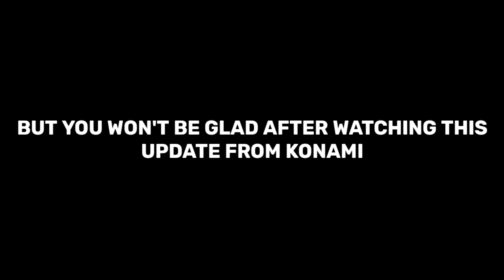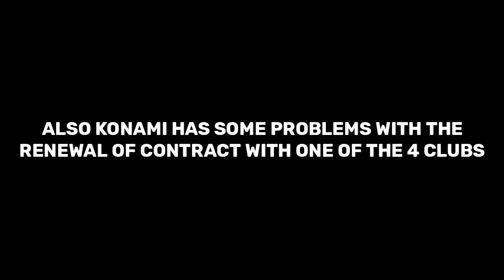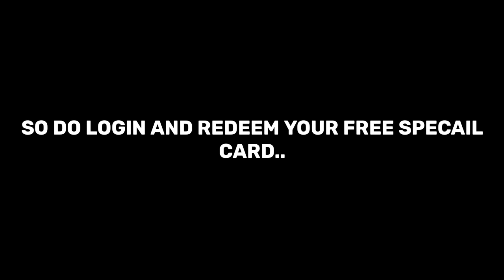NO MORE PES 2022 💔 | BIGGEST OFFICIAL UPDATE FROM KONAMI | ALL REASONS VERIFIED | EFOOTBALL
3×ICONIC RONAl

FREE ICONICS 🤩

Hello Everyone !

FREE ICONICS 🤩

Hello Everyone !

2021

2021!

Today I am streaming efootballpes2020. Other popular games:
PUBG Mobile
Garena Free Fire
Among Us
Call of Duty Mobile
Fall Guys
Fortnite
Roblox
Minecraft